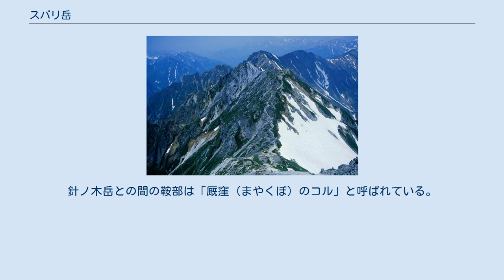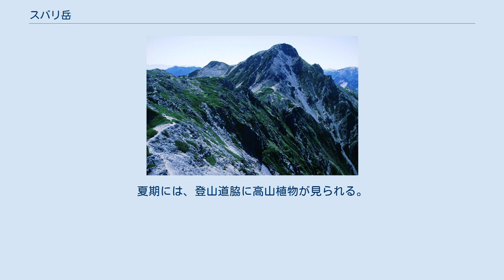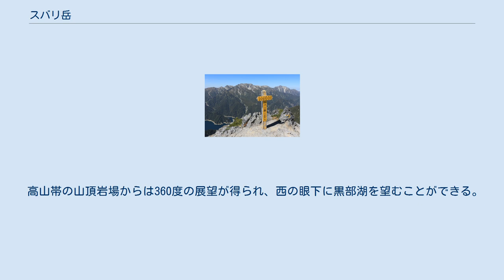スバリ岳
スバリ岳（スバリだけ）は、飛騨山脈（北アルプス）北部の後立山連峰にある標高2,752 mの山。
長野県と富山県とにまたがり、中部山岳国立公園内にある。
 黒部湖の東岸にあり、北の大スバリと南の小スバリの2峰からなる。
東面には大スバリ沢と小スバリ沢がある。
「スバリ」は深い谷（すぼまる）を意味していて、その源流部の山となっていることが山名の由来とされている。
またイワヒバリが巣を張るような岩壁が多いことから地元で「岩巣張り」と呼ばれたことに由来するとする説もある。
針ノ木岳との間の鞍部は「厩窪（まやくぼ）のコル」と呼ばれている。
 後立山連峰の主稜線に沿った登山道が整備されていて、山頂部を通っている。
縦走時に通過されることが多く、扇沢駅の登山口から針ノ木雪渓を通るルートが最短の登山ルートである。
扇沢の柏原新道から入山する経路もある。
西面の岩稜はロッククライミングの対象となる。
山頂は三角点がない標高点で森林限界を越える高山帯のハイマツが自生する岩場であり、立山や黒部湖などの360度の展望がある。
夏期には、登山道脇に高山植物が見られる。
 稜線上には、山小屋とキャンプ指定地がある。
登山シーズン中の一部期間に有人の営業を行っている。
最寄りの山小屋は針ノ木小屋で、登山口の扇沢駅には一般の宿泊施設がある。
積雪量の多い地域であり、営業期間外には閉鎖される。
 爺ヶ岳方面から望む針ノ木岳とスバリ岳 小スバリ(左)と大スバリ(右)の2峰からなる 黒部湖を挟んで西側の立山の稜線と対峙している。
 以下が源流となる河川で、日本海へ流れる。
 高山帯の山頂岩場からは360度の展望が得られ、西の眼下に黒部湖を望むことができる。